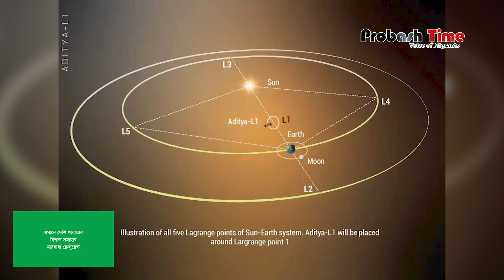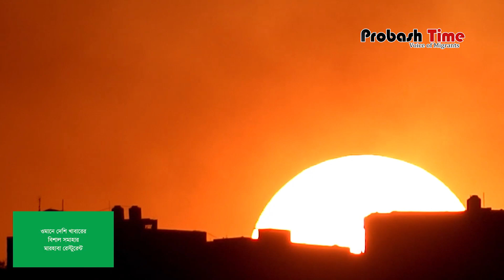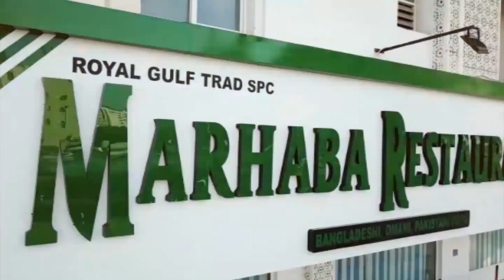চাঁদের পর এবার সূর্যে অভিযান চালাচ্ছে ভারত | Aditya-L1 | India | Probash Time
- Team Probash